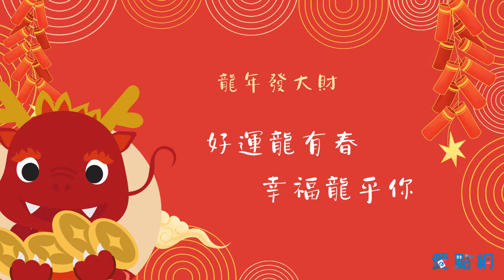2024《愛點網》龍年賀詞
[愛點網] 汽水、可樂  祝「逐家龍趁錢(大家都賺錢)」